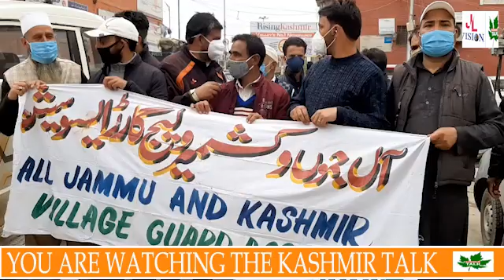VILLAGE GUARDS DEMANDS ENHANCED SALARIES; ORGANISE STRONG PROTEST AT SRINAGAR PRESS ENCLAVE